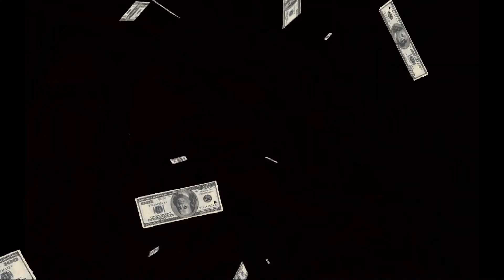RAW SEWAGE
Skits written by Nicholas M Garofolo performed by Dave Sweeney Allegra Ashton Maurice TicToc Tillmon RN Viridiana Márquez Alley Ninestein and Nicholas M. Garofolo. AW SEWAGE first screening was at the NY Underground Comedy Festival in May 2020 and then the Couch Film Festival in February 2021. In 2022 Raw Sewage screened at the New Generation International Film Festival and the SITD Film Festival.